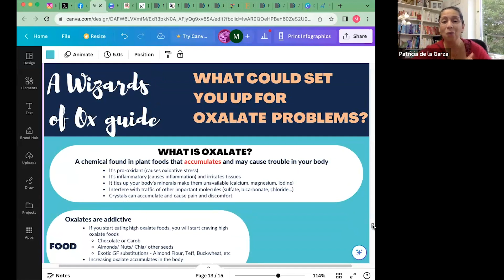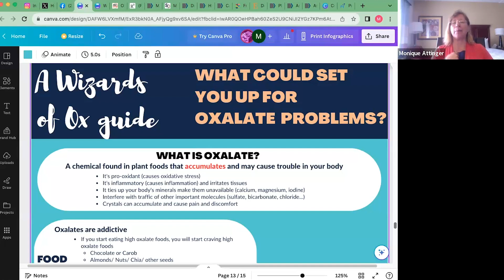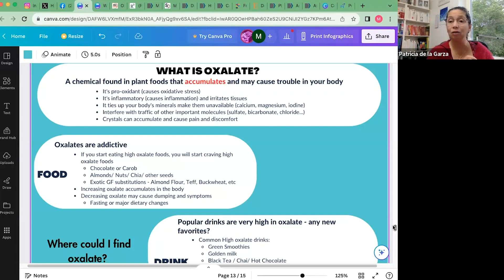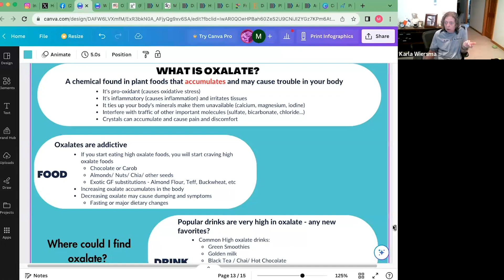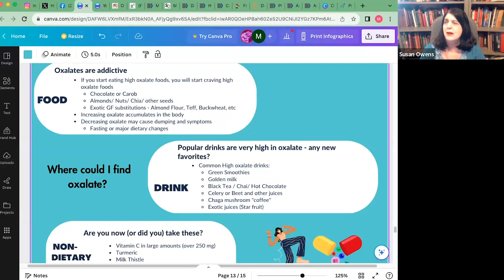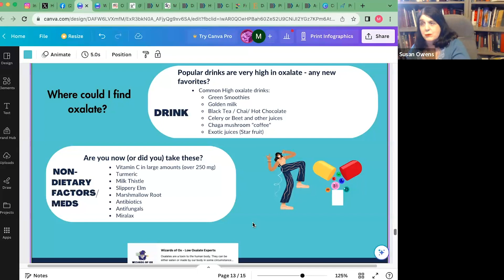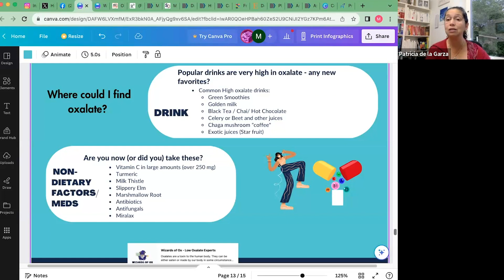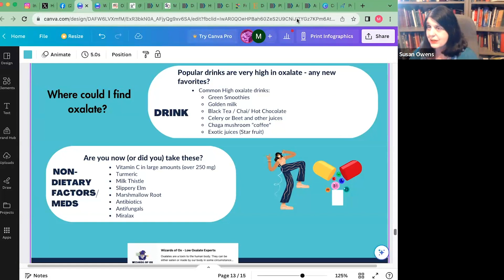How do you end up with an Oxalate problem?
To the full extent permitted by mandatory law, the Wizards of Ox (Monique Attinger, Patricia De La Garza, Susan Costen Owens and Karla Wiersma) shall not be liable for any direct, incidental, consequential, indirect, or punitive damages arising out of access to or use of any content available on this channel, including viruses, regardless of the accuracy or completeness of any such content. By your use of these materials provided on this channel, you indicate your agreement with these conditions.